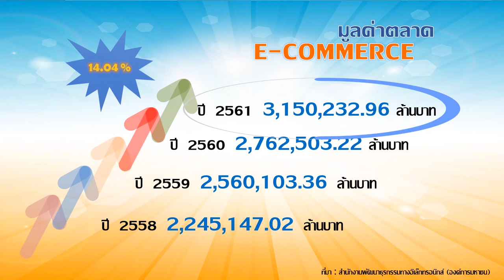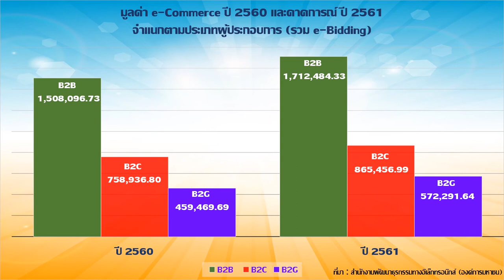บทเรียนที่ 1 - 1.2.1: ข้อมูลสถิติ